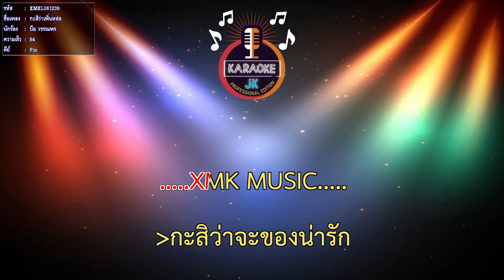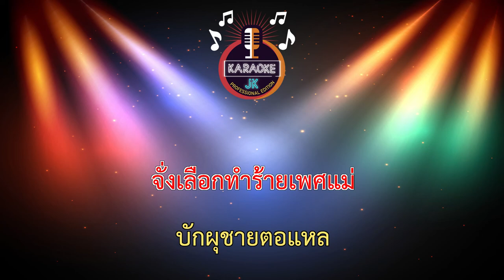กะสิว่าเพิ่นหล่อ (84-Fm) - บีม วรรณพร 【 Cover By คาราโอเกะดนตรีสด 】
เพลง : กะสิว่าเพิ่นหล่อ
ศิลปิน : บีม วรรณพร
คำร้อง/ทำนอง : เต๊ะ ตระกูลตอ
เรียบเรียง : เธค คอนสาร
สังกัด : สินธุ์ทรัพย์เร็คคอร์ด